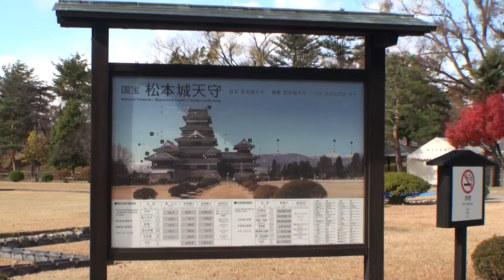松本城案内板 20141113124426